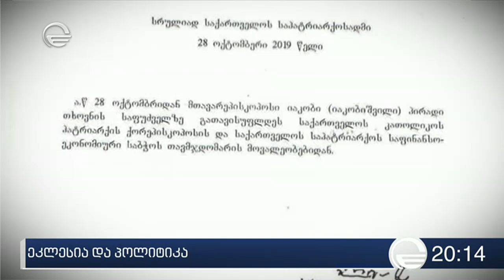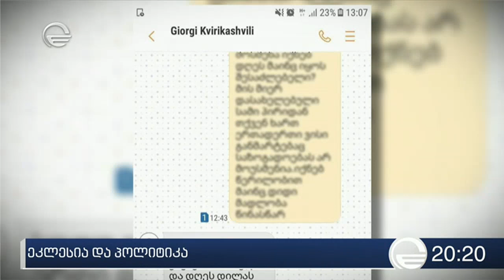ეკლესია და პოლიტიკა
ეწვიეთ ტელეკომპანია "იმედის" ოფიციალურ საიტს